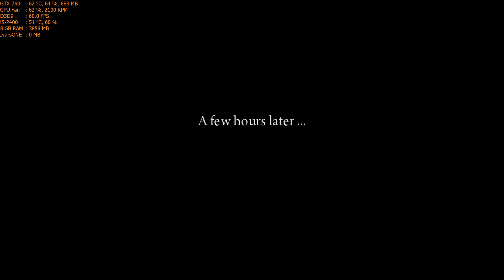Mafia II Walkthrough Part 8 - "Chapter 8: The Wild Ones" [1080p60]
✅Mafia II Walkthrough Gameplay

✅Vito Scaletta has started to make a name for himself on the streets of Empire Bay as someone who can be trusted to get a job done. Together with his buddy Joe, he is working to prove himself to the Mafia, quickly escalating up the family ladder with crimes of larger reward, status and consequence… the life as a wise guy isn’t quite as untouchable as it seems.

✅TITLE: Mafia II (Classic)
GENRE: Action
DEVELOPER: 2K Czech
PUBLISHER: 2K
FRANCHISE: Mafia
RELEASE DATE: 22 Mar, 2011

🔊PC Spec:
CPU: i5-2400 @ 3.4Ghz
GPU: Asus GTX 760 2GB DirectCu II
RAM: 8GB DDR3 @ 1333Mhz
HDD: 2TB + 500GB

Max Settings